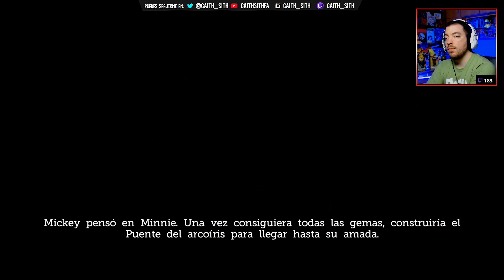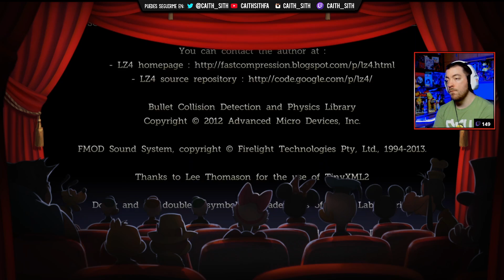¡PURA MAGIA! 😍 | Castle of Illusion starring Mickey Mouse (2013) - JUEGO COMPLETO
Esta semana la he dedicado en stream a jugar a cosas de Disney y ayer me apeteció rejugar CastleofIllusion, el precioso remake que hizo SEGA hace ya 7 años del clasicazo de las 16bits. Total, que es una gozada y me apetecía compartirlo con todos aquellos que queráis verlo ;)

MÁS DISNEY RETRO!